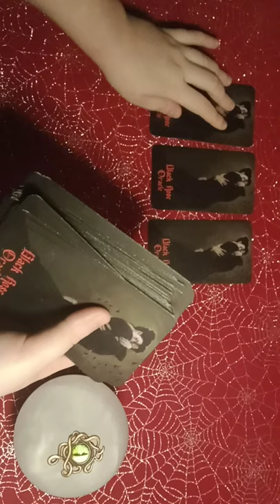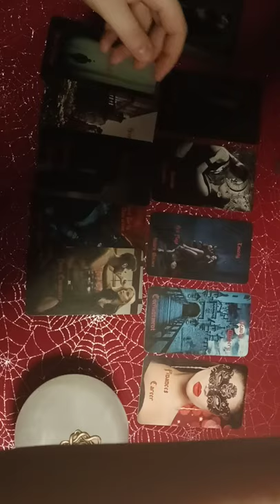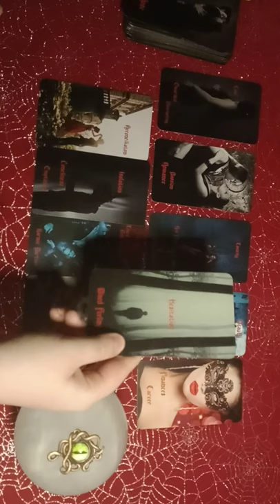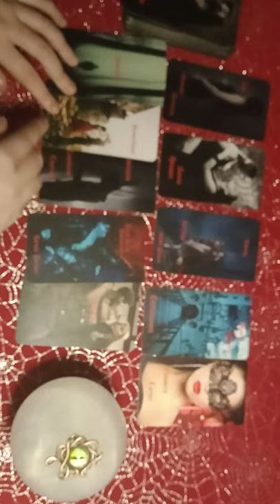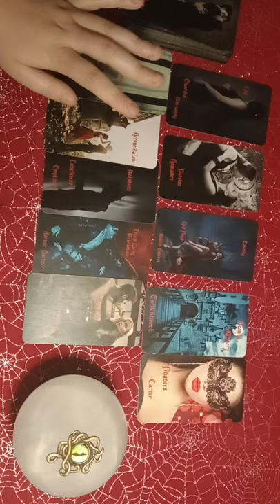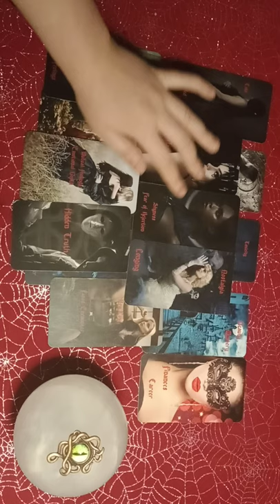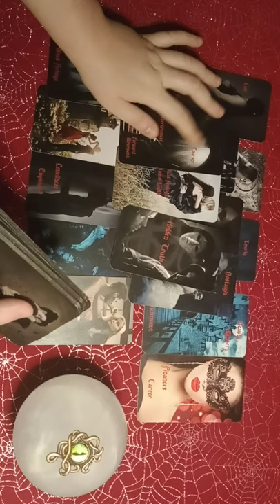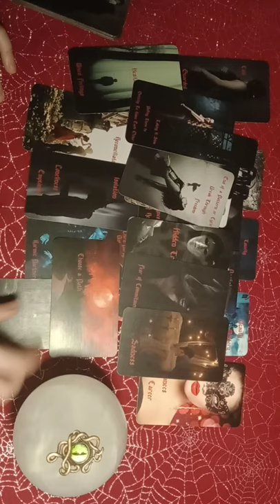TAURUS - THIRD PARTY - THE TOXIC EX REALIZES THE GRASS WASN'T GREENER ON THE OTHER SIDE! TOO LATE!